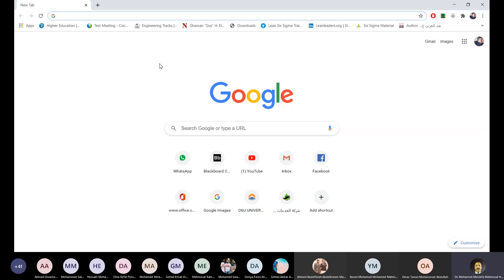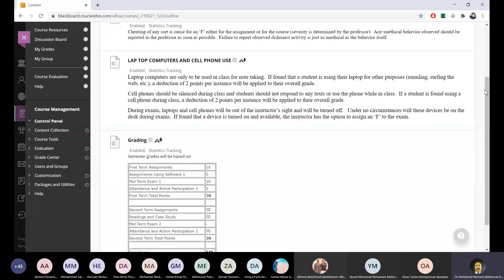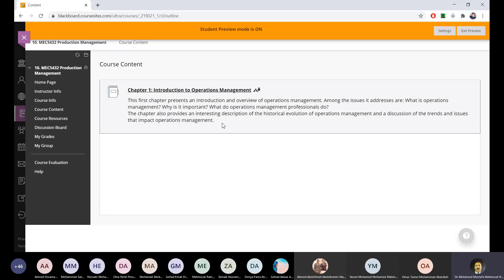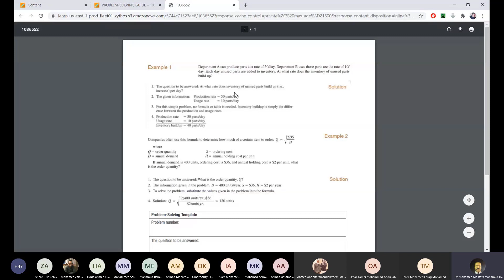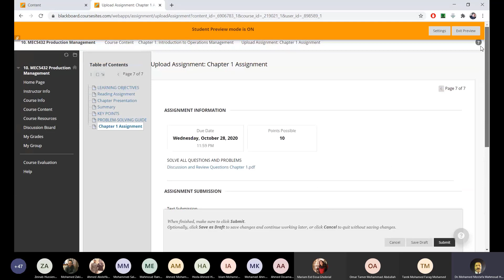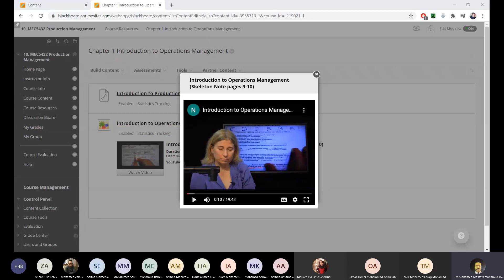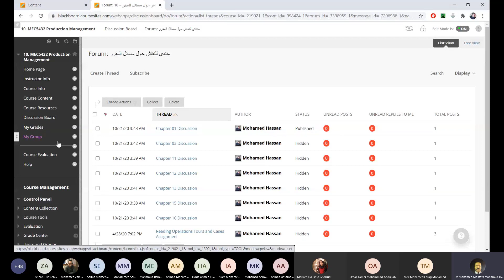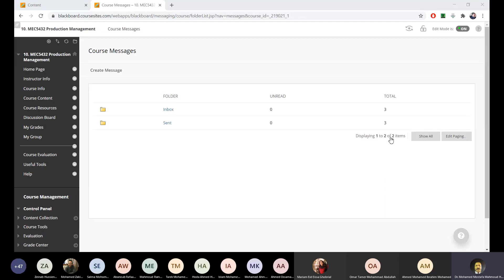MEC5432 PRODUCTION MANAGEMENT-Introduction